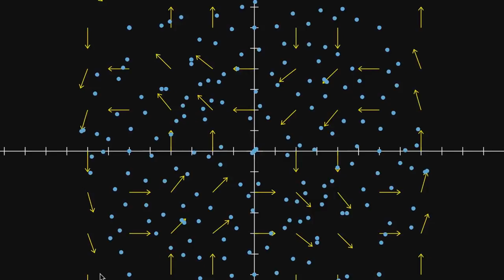Üç Boyutlu Curl (Burulma) Mantığı (1. Bölüm) (Matematik) (Çok Değişkenli Kalkülüs)